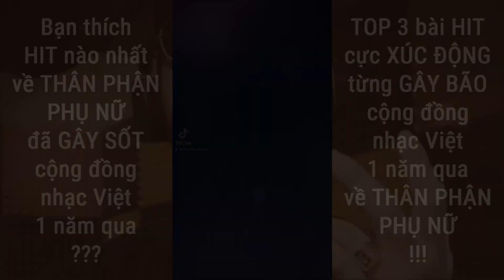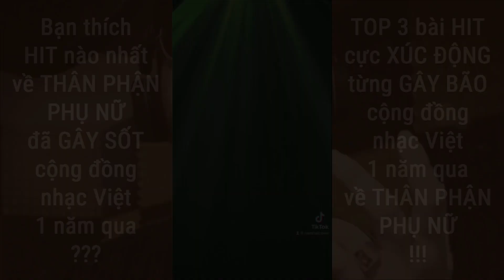Bạn thích ca khúc nào nhất về THÂN PHẬN PHỤ NỮ đã GÂY SỐT cộng đồng nhạc Việt 1 năm qua ???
Special Thanks to: KEYO, ns LÊ CHÍ TRUNG, cs THÁI HỌC, cs KHÁNH TRUNG cùng các ekip, các network/trung tâm/hiệp hội bảo vệ bản quyền âm nhạc!!! Trong video có sử dụng các ca khúc:
► Trình bày: Nam Hải Cover
► Mọi người ủng hộ Nam bằng 1 nút đăng ký nha!!!

*** Xin phép tác giả, ca sĩ hát gốc trên nền beat này | chủ sở hữu bản quyền/bản phối | các network/trung tâm/hiệp hội bảo vệ bản quyền âm nhạc cho mình được cover bài hát. Nếu có bất kỳ vấn đề nào liên quan đến bản quyền, xin hãy liên lạc trước với Nam, hoặc để lại bình luận dưới video "báo cho tôi biết vi phạm bản quyền" để tôi kịp thời xin phép mua bản quyền bài hát, hoặc chia sẻ doanh thu. Hoặc xóa Video nếu chủ sở hữu bản quyền không chấp thuận. Chân thành cảm ơn!!!
Mời bạn xem thêm các Playlist dưới đây do mình cover nhé:
Chúc bạn có những giây phút giải trí vui vẻ! Cảm ơn bạn nhiều!!!